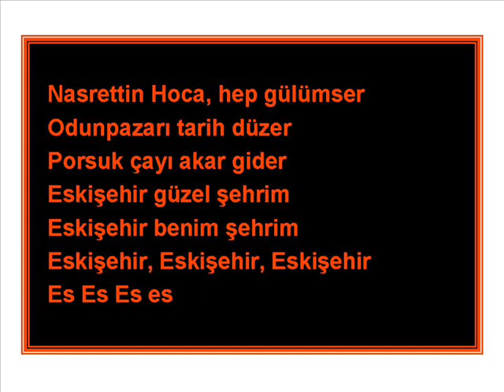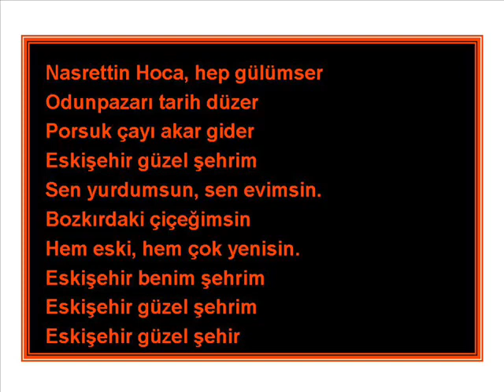Eskişehir Benim Şehrim Güzel Şehrim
Sokaklarında oynadığım,
Caddelerinde yürüdüğüm
Okullarında büyüğüm
Eskişehir güzel şehrim

Nasrettin Hoca, hep gülümser
Odunpazarı tarih düzer
Porsuk çayı akar gider
Eskişehir güzel şehrim
Eskişehir benim şehrim
Eskişehir, Eskişehir, Eskişehir